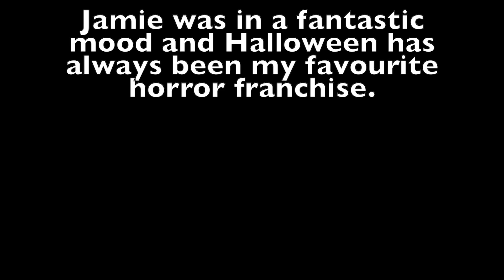JAMIE LEE CURTIS DAY 2,SIGNING AUTOGRAPHS AND IN A GREAT MOOD, HALLOWEEN ENDS PROMO LONDON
The Final Girl Herself!
I've met Mrs Curtis  a couple times and she has always been 50/50 some days rude some days very nice. Either way she is Laurie Strode!,But Probably sick of 45 years of halloween when she's done so many other good projects but she is only human :)

Thanks Jamie lee for stopping